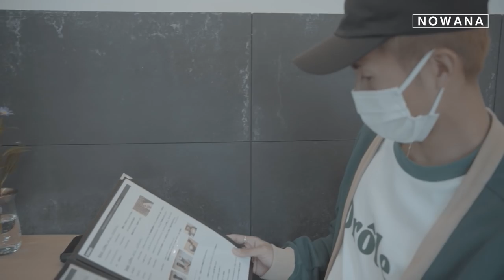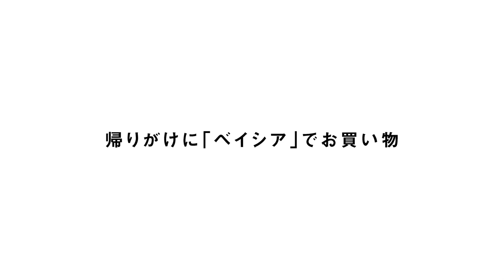【Vlog】伊香保で過ごすＪリーガーの休日。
各クラブの注目選手のとある1日をVlogで配信する特別企画！今回はザスパクサツ群馬の、田中稔也選手と久保田和音選手の1日をお届けします！